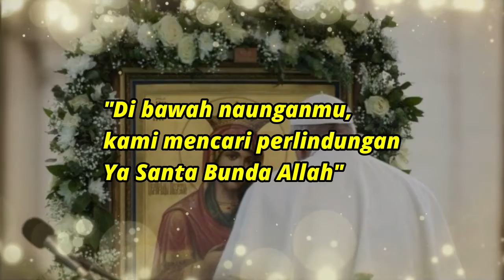Doa II Paus Fransiskus [daraskan sesudah Doa Rosario]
Dalam suratnya kepada seluruh umat Kristiani di dunia, Paus Fransiskus menyertakan 2 buah doa yang dianjurkan untuk didaraskan sesudah Doa Rosario selama bulan Mei 2020. Doa yang pertama sudah saya upload, lihat linknya di sini

Selanjutnya, ini adalah isi doa kedua:

"Di bawah naunganmu kami mencari perlindungan, Ya Santa Bunda Allah"

Dalam situasi tragis saat ini, saat di mana seluruh dunia menjadi mangsa penderitaan dan kecemasan, kami datang kepadamu, Bunda Allah dan Bunda kami, serta mencari perlindungan di bawah naunganmu.

Perawan Maria, pandanglah kami dengan mata belas kasihmu di tengah pandemi virus corona ini. Hiburlah mereka yang putus asa dan meratapi orang-orang terkasih mereka yang meninggal, yang pada saat seperti ini dimakamkan dengan cara yang membuat mereka sangat sedih. Dekatlah dengan mereka yang merawat orang-orang terkasih  mereka yang sedang sakit dan yang, untuk mencegah penyebaran penyakit, tidak bisa dekat dengan mereka. Penuhilah dengan harapan orang-orang yang dilanda ketidakpastian akan masa depan serta akibat bagi ekonomi dan pekerjaan.

Bunda Allah dan Bunda kami, doakanlah kami kepada Allah, Bapa yang penuh belas kasih, agar penderitaan besar ini dapat segera berakhir serta harapan dan kedamaian dapat muncul kembali. Mintalah bersama Putra ilahimu, seperti yang engkau lakukan di Kana, sehingga para keluarga orang sakit dan para korban terhibur, serta mereka membuka hati untuk yakin dan percaya.

Lindungilah para dokter, para perawat, para petugas kesehatan, dan para relawan yang berada di garda depan situasi  darurat ini, dan mempertaruhkan hidup mereka untuk menyelamatkan orang lain. Dukunglah upaya kepahlawanan mereka dan berikanlah mereka kekuatan, kemurahan hati dan kesehatan terus-menerus.

Dekatlah dengan mereka yang siang dan malam membantu orang sakit, dan dengan para imam yang, dalam keprihatinan pastoral dan kesetiaan mereka terhadap Injil, berusaha untuk membantu dan mendukung setiap orang.

Perawan yang Terberkati, terangilah pikiran pria dan wanita yang terlibat dalam penelitian ilmiah, agar mereka dapat menemukan solusi yang efektif untuk mengatasi virus ini.

Dukunglah para pemimpin bangsa, agar dengan kebijaksanaan, perhatian dan kemurahan hati, mereka dapat membantu orang-orang yang kekurangan kebutuhan hidup yang dasariah serta dapat merumuskan solusi-solusi ancang penyelesaian sosial dan ekonomi yang terilhami pandangan jauh ke depan dan kesetiakawanan.

Bundah yang Tersusi, kobarkanlah hati nurani kami, sehingga dana besar yang diinvestasikan untuk mengembangkan dan menimbun senjata dapat digunakan untuk menggalakkan penelitian yang efektif tentang bagaimana mencegah tragedi serupa agar tidak terjadi di masa depan.

Bunda yang terkasih, bantulah kami untuk menyadari bahwa kami semua adalah anggota-anggota dari satu keluarga besar dan mengenali ikatan yang mempersatukan kami, sehingga, dalam semangat persaudaraan dan kesetiakawanan, kami dapat membantu meringankan banyak situasi kemiskinan dan kekurangan. Kuatkanlah kami dalam iman, tekun dalam pelayanan, kesetiaan dalam doa.

Maria, Penghiburan bagi mereka  menderita, dalam kesusahan rangkullah semua anakmu dan doakanlah agar Allah berkenan  mengulurkan tangan-Nya yang penuh berkuasa dan bebaskanlah kami dari pandemi yang mengerikan ini, sehingga kehidupan dapat kembali tenang seperti biasanya.

Kepada engkau, yang bersinar dalam perjalanan kami sebagai tanda keselamatan dan harapan, kami sungguh mempercayakan diri, Oh Perawan Maria yang menyejukkan, Oh Perawan yang Penuh Kasih, Oh Maria Perawan Terkasih. Amin.

Backsound: Fr. Dkn. Wayan Sugiarta, pr

Trima kasih..Tuhan memberkatimu selalu.